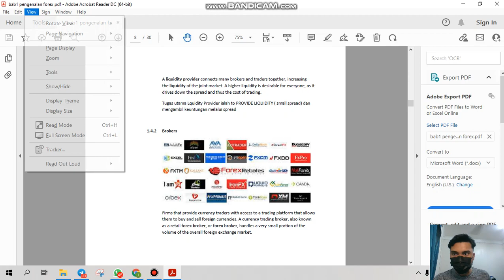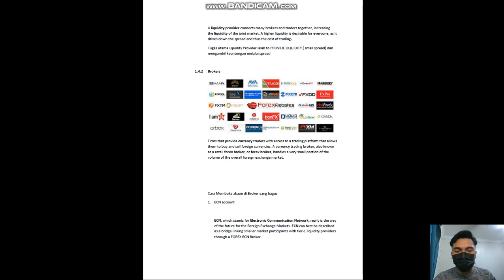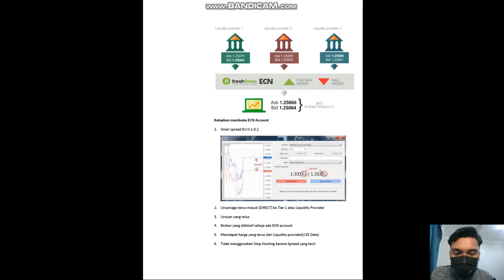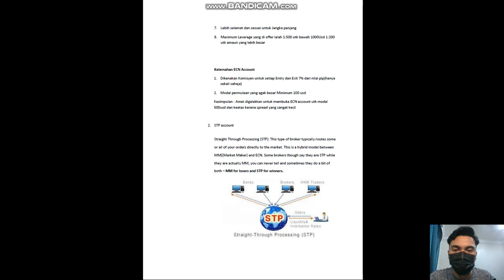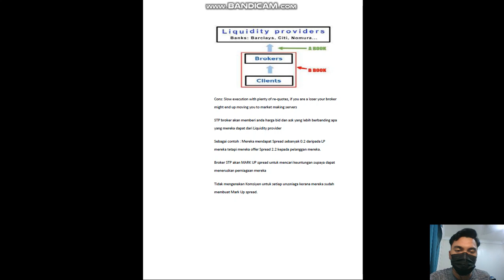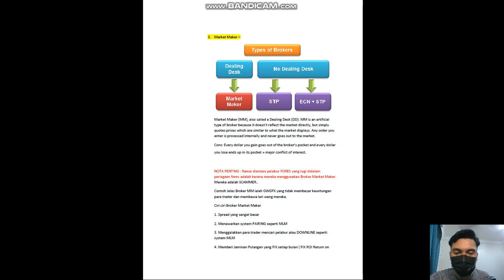Introduction to Forex - Part 2